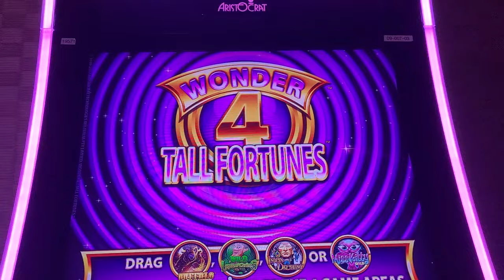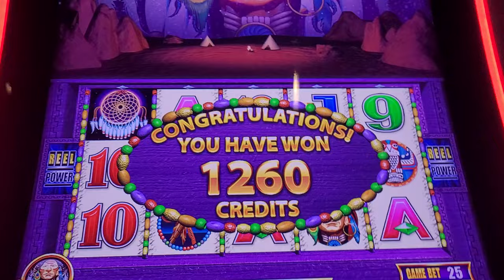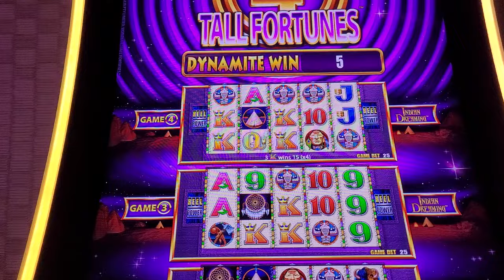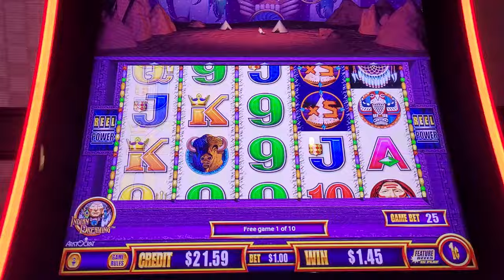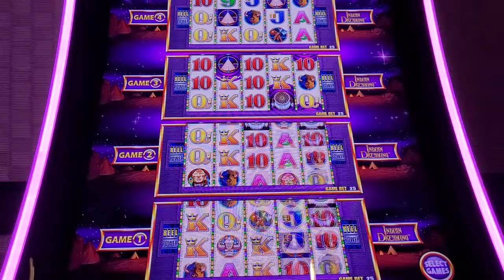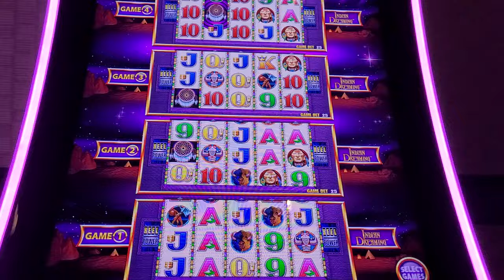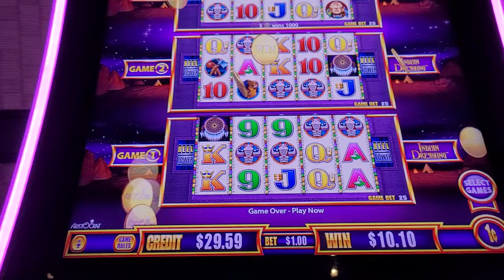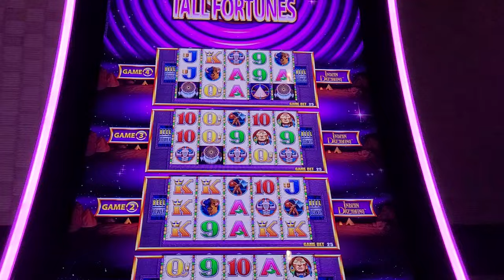Indian Dream Bonus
Indian Dream Bonus Time.